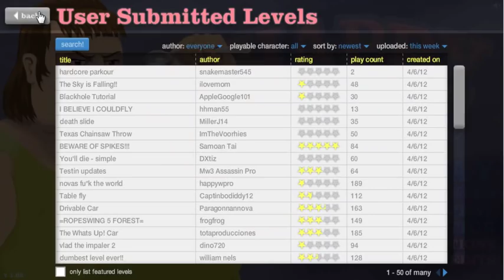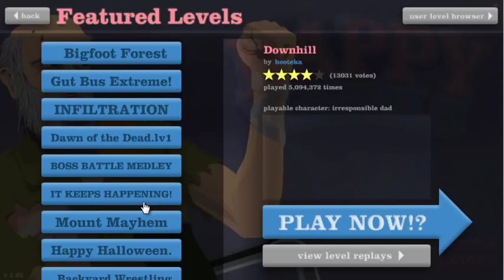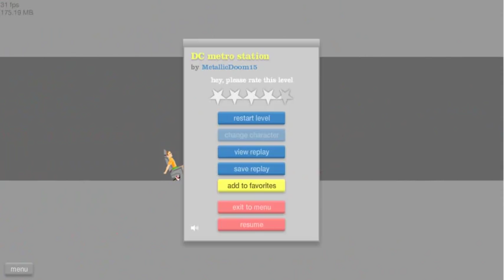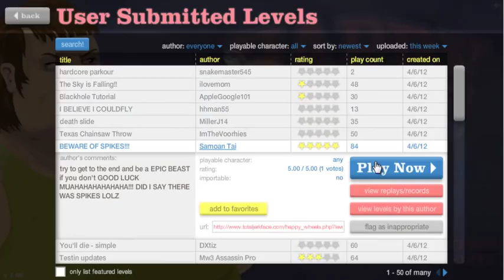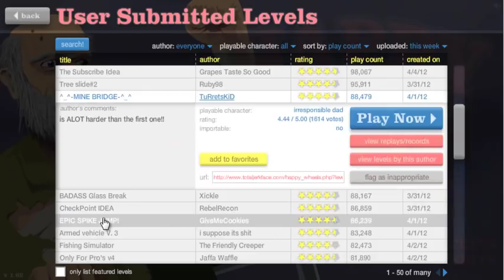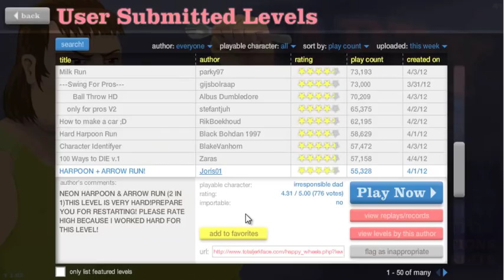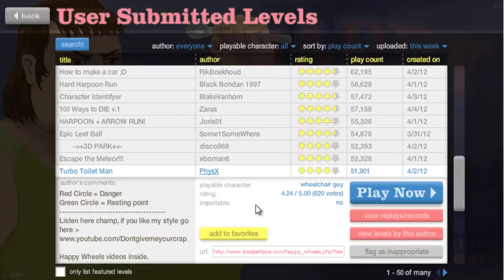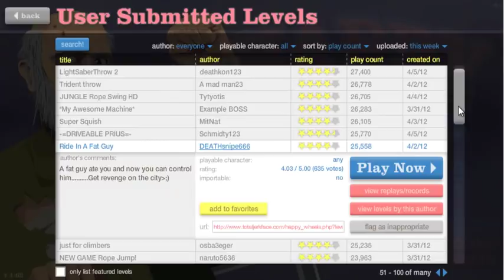Leccpléj Happy Wheels - 1. rész: Szilágyi apuka [Let's Play HUN]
Szilágyi apuka nagyon siet a szülőire. A játék itt érhető el